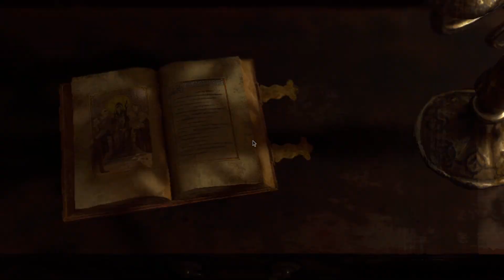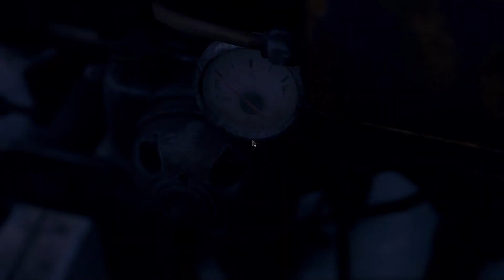Headshot Counter? I Resident Evil 4 Chapter 2 & 3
who's that standing behind Leon??